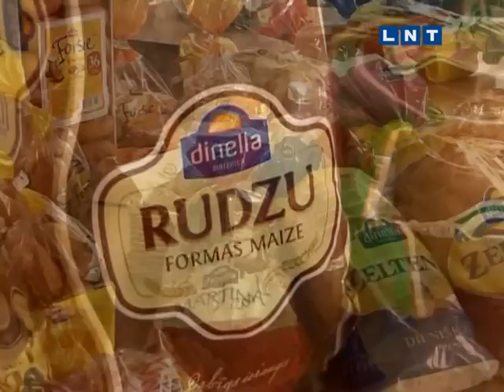Ražots Latvijā - Maiznīca Dinella